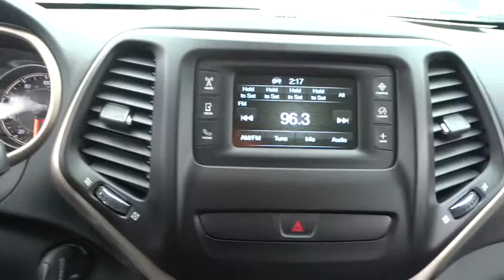2018 Jeep Cherokee Lansing, Matteson, Chicagoland, Northwest Indiana, Tinley Park, IL J180101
2018 Jeep Cherokee

2018 Jeep Cherokee Latitude Diamond Black 2.4L I4 MultiAirbrbr$4,821 off MSRP! KBB Fair Market Range High: $26,623 30/21 Highway/City MPG 21/30mpgbrbrNapleton's River Oaks Chrysler Jeep Ram Dodge conveniently located off 80-94 Torrence Ave North Exit. 17225 Torrence Ave Lansing, Ill 60438. Price excludes tax, title, license, doc fee and dealer installed accessories. Price includes: $3,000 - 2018 Retail Consumer Cash **CJ1 (exclu. SW, WE). Exp. 12/04/2017, $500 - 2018 Chrysler Capital 2018 Bonus Cash **CJ5 (exclu. GL). Exp. 12/04/2017